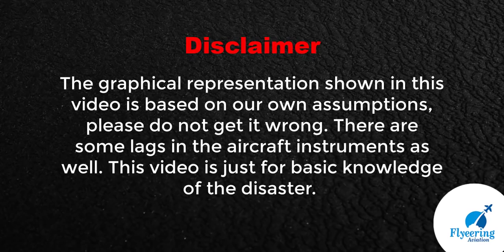Air India Express IX1344 Full Animation Video | Dubai to Kozhikode Flight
In this Video, we have demonstrated what could have happened with flight IX1344 depend upon our own assumptions and observations on Flight Radar Data.
We have take every condition Ideal like time of Flight is DAY and no weather, so everyone can understand the reasons of the disaster.

This video contains all the information about IX1344 Flight

Air India Express Flight IX1344
Dubai to Kozhikode Flight
Dubai to Kozhikod Flight
Dubai to Calicut Flight IX1344
Mangalore Airport History repeated
Landing on Tabletop Runway
What is Table top runway
India's dangerous landing on Tabletop Runway
Captain Deepak Vasant Sathe
Captain Akhilesh Kumar
Dubai International Airport to Kozhikode/Calicut/Kerala International Airport
Air India Express Flight IX1344 full animation Clip
Dubai to India Flight
Dubai to Kerala Flight
Air India Express Pilot
Air India Express Calicut
Air India Flight
Air India Video
Air India Animation
Air India Footage
Air India Express Landing Kozhikode
Air India Express 1344

Aeronautical Engineering / Air Navigation